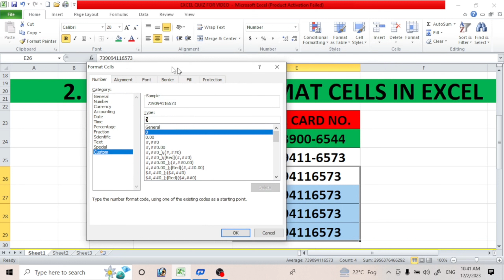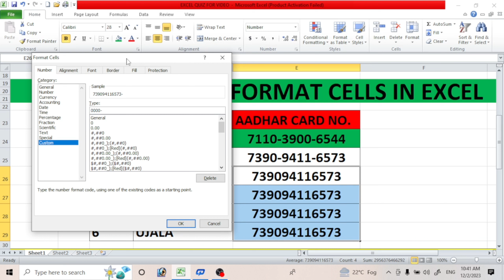How to Use Format Cells in Excel | Excel kaise sikhe suru se beginner to Advanced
How to Use Format Cells in Excel | Excel kaise sikhe suru se beginner to Advanced excel (@vishalsirvscomputertrainer9857 )

Excel kaise sikhe suru se by Vishal Sir
Excel Tutorial For Beginners to advance
Excel Shortcut keys
Excel formula basic to advanced

Excel
Excel Advance

Thank you very much everyone for supporting  and like me

Thanks Alots.

live Classes Link on Saturday 8pm to 9 pm

Thanks Alot Everyone for visit here